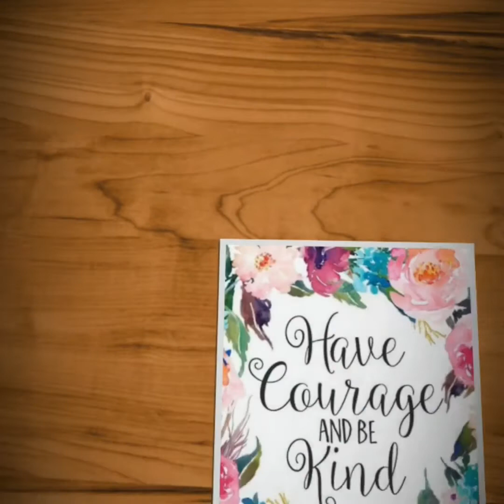كيف جاوكم الجلالب اللي صايبت لطيفة؟خديت الصندالة اللي عجباتني